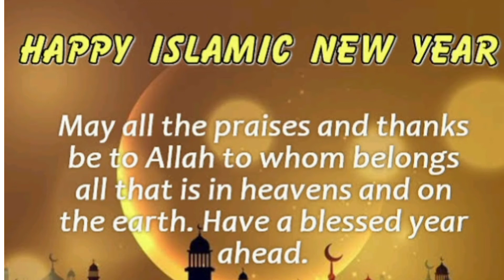Islamic new year status 2021| Happy Islamic new year WhatsApp status 2021|muharam la chand Mubarak